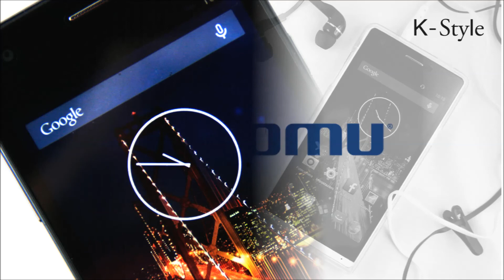Komu Italia: MOBILE MEETING & EXHIBITION PROMO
KOMU c'era! Per tutti i nostri clienti un'imperdibile serie di immagini che dicono tutto di Komu, dei prodotti e dei servizi che è in grado di offrire.

SEGUITECI!